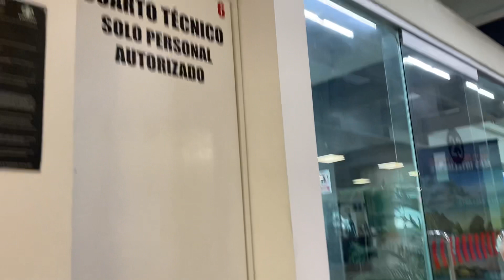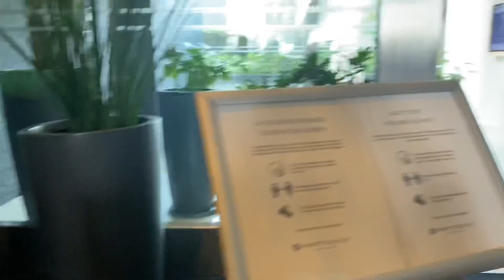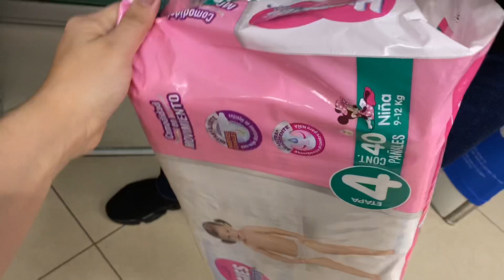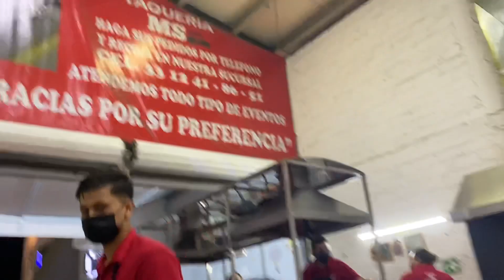DE CULIACAN A GUADALAJARA